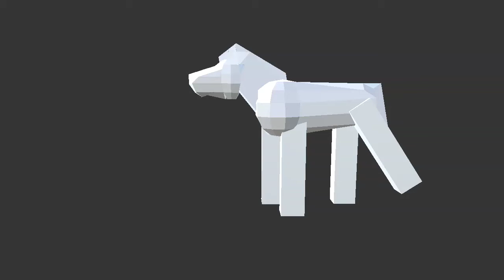Horse Animation Low Poly and needing practice.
3d Horse animation.
My 2nd attempt, (2nd day), This time a little bit better. Low poly Just like Spirit Riding Free, except a little more low poly😅
Made with Prisma3D